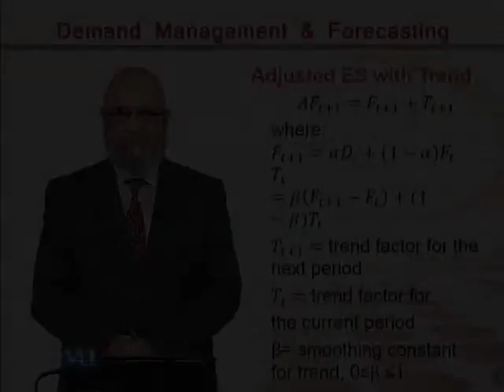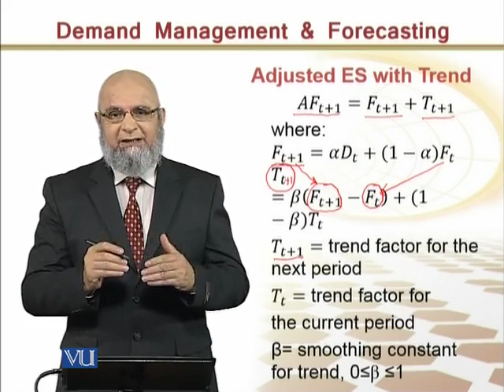MGMT617_Topic032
Topic: 32